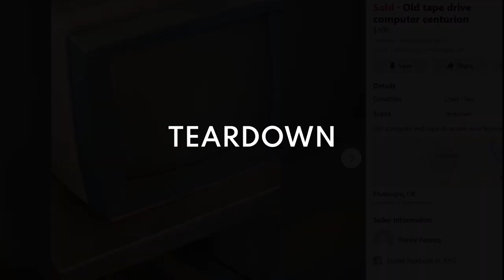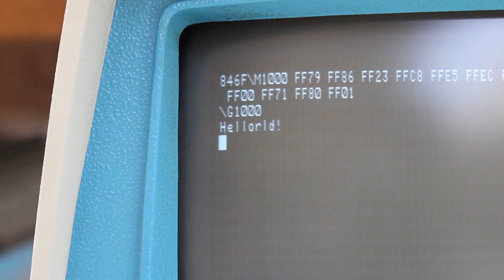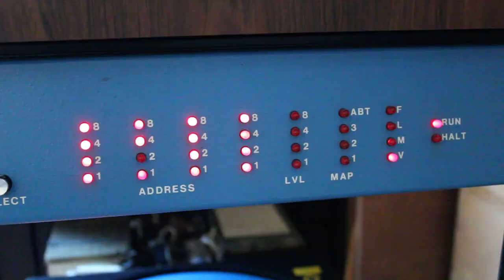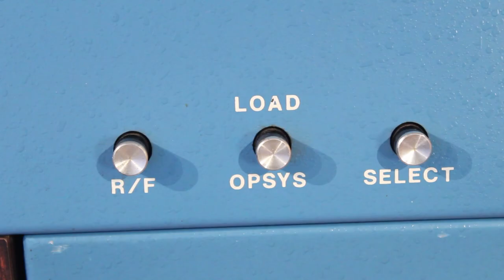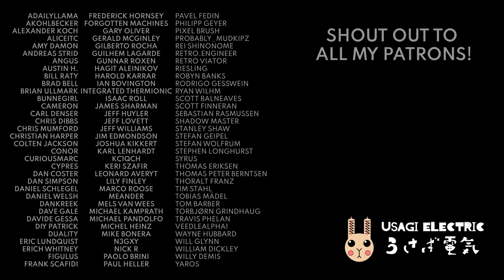Centurion Minicomputer: Trash to Treasure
The Centurion story has been a long one full of wonderful twists and turns, but if you find yourself with just about 5 minutes and curious how it started and how we got here, this one is for you!

As a side note, I've been a little under the weather lately, so this week's video is a little shorter than normal. Hoping to back into it full fledged by next week!

Also, we now have some epic shirts for sale!

Come join us on Discord and Twitter!

Music in video from:
Artist: Ben Prunty
Album: Chromatic T-Rex

Intro Music adapted from:
Artist: The Runaway Five
Title: The Shinra Shuffle

Chapters
0:00 Teardown
1:51 Rebuild
4:40 The Reveal
5:36 Bunny!